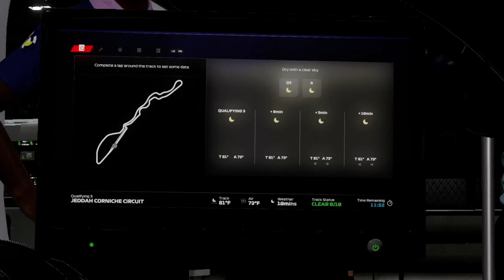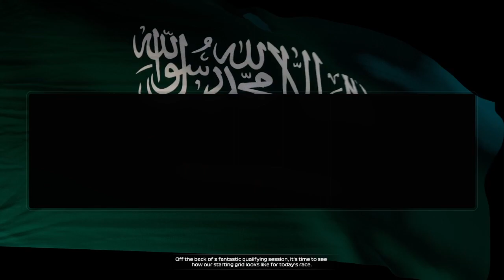Solid Run @ Jeddah (Day 11) - F1 23 Gameplay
After a lackluster run at Bahrain, the Saudi Arabian Grand Prix will be a much better race.  The practice sessions went really well and I qualified on the pole at Jeddah.  When the first lap went, I fell backward in the field and tried settling in the top 10.  I knew that the only way I could score championship points at Jeddah was to follow the guy in front of me.  Fortunately enough, I finished in 7th which is enough to score plenty of constructors points for my race team.  This will give me enough confidence that the Australian Grand Prix will be a better race than the previous two Formula 1 races to start off.

If you want to view more F1 23 playlist video content, click on this link here to view all my gameplay playlist